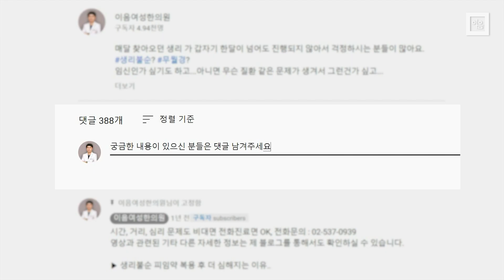나는 자궁선근증이 있을까 없을까? (병원마다 진단이 다른 이유)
00:00 인트로
00:39 진단이 다 다른 이유는?
02:19 좀 더 정확히 진단하려면?